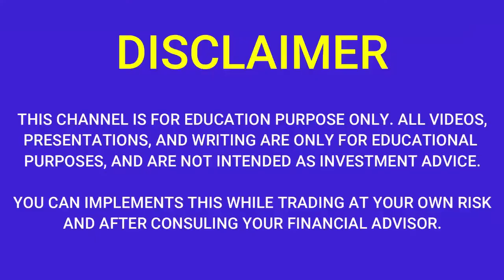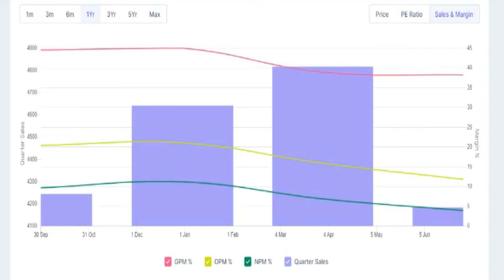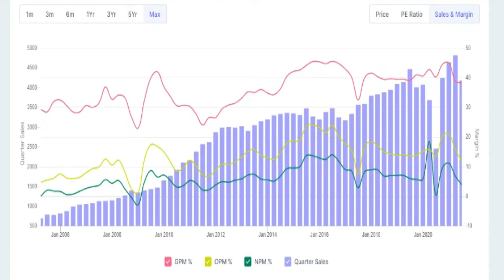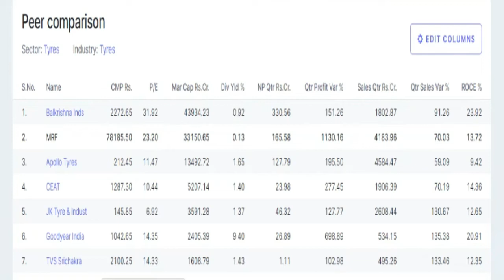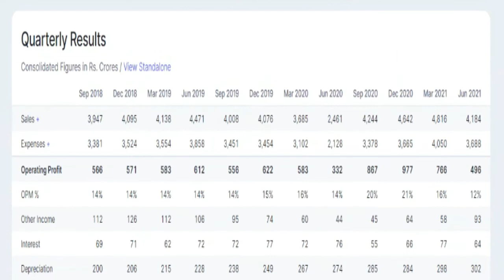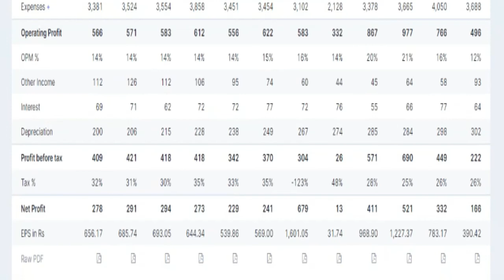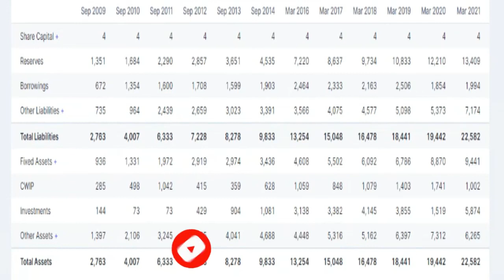MRF q1 results 2022 | MRF Results Today | MRF latest news | MRF Share News